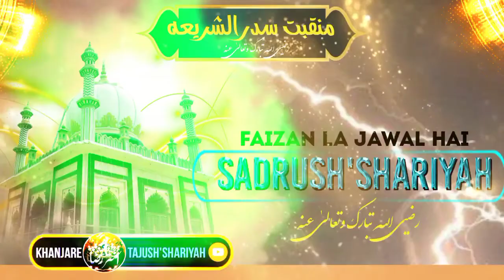faizan la jawal hai Sadrush'shariyah ka|manqabat e huzoor Sadrush'shariyah Radi AllahuAnhu|sabirraza